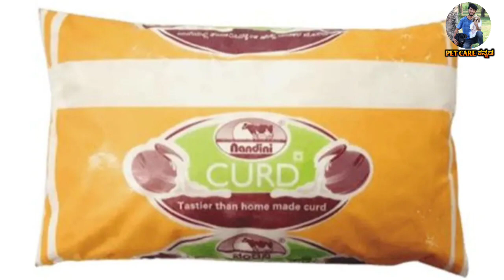German Shepherd Dog Price In India 2023 | German Shepherd Dog Monthly Expenses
No animals were Harmed During Shooting Of this video